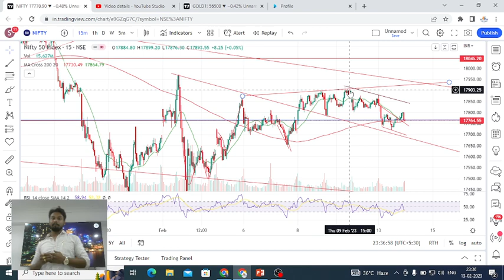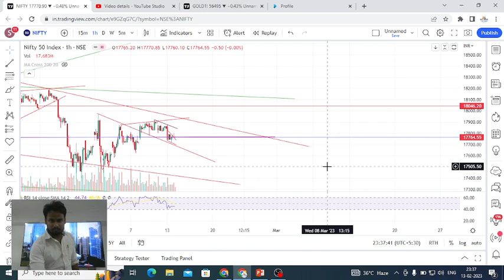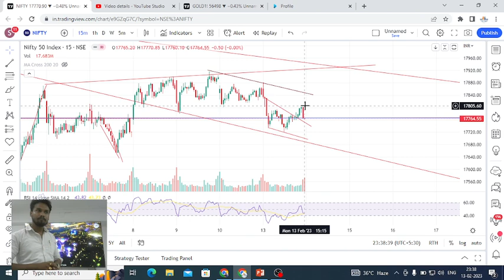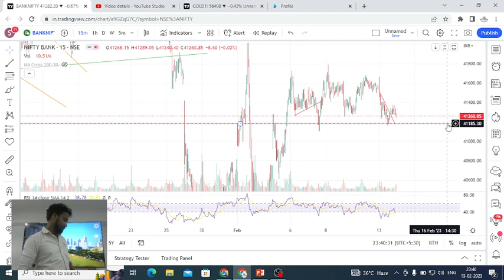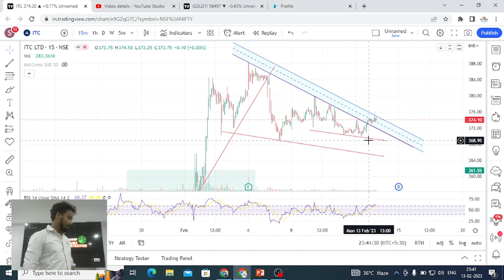Nifty and Banknifty Today / 14/02/2023. / Market Update Today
regards,

Android App : Investment Unblocked

1. World Stock Market timing as per Indian time.